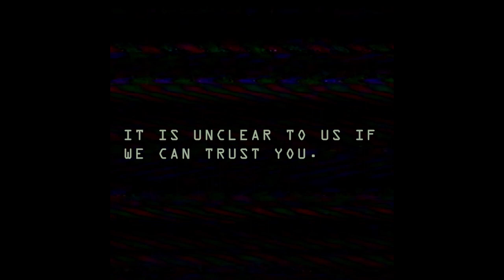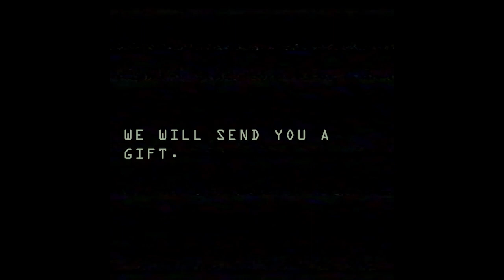Project Playtime VHS 01